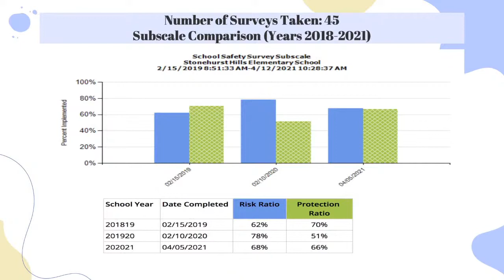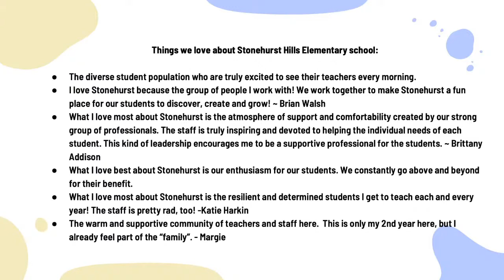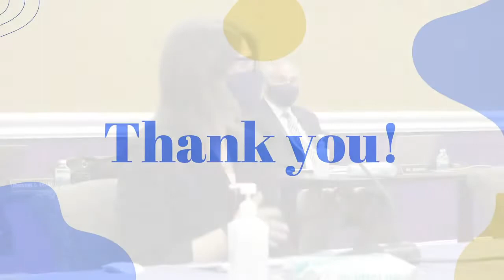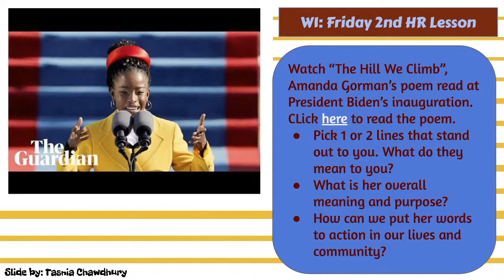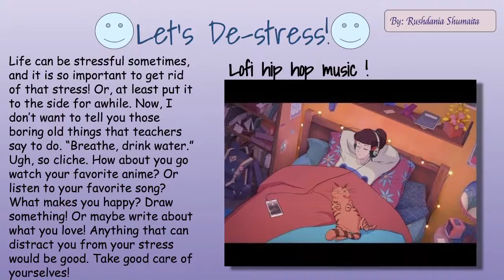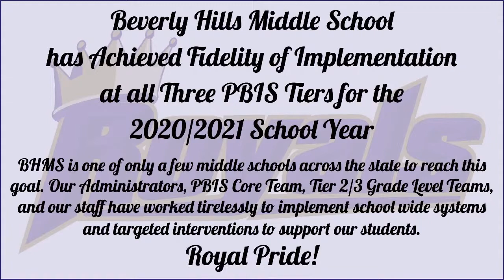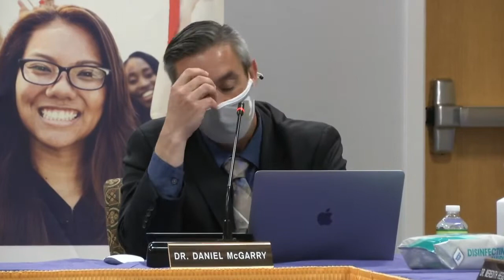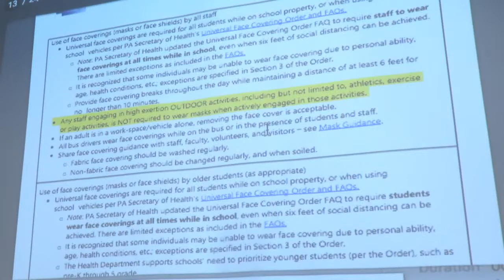UDSD School Board Meeting & Work Session: May 2021 (LIVE STREAM)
Any general comments must be submitted through these means by 7:30 PM tonight. Any comments about a specific board report must be submitted before that board report is concluded.

As with any public items offered during other Board and Committee meetings, your email must include your full name and residential address. We will follow our three (3) minute time limit for comments (including comments submitted through the public comment email and phone number), but we will make sure comments are included in their entirety in the record.